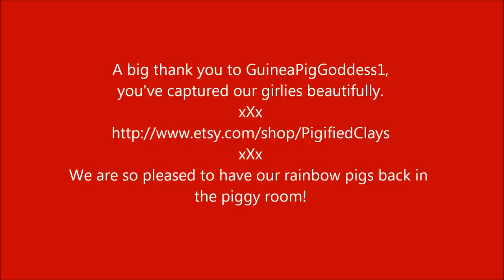Pigified Rainbow Pigs